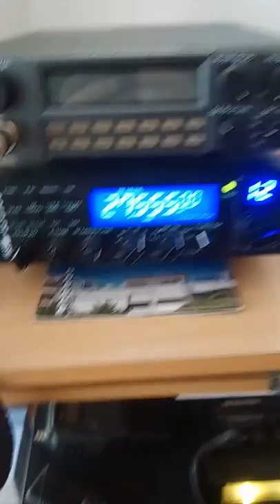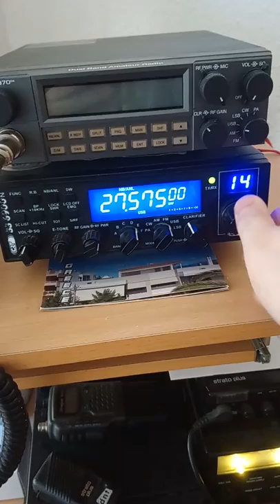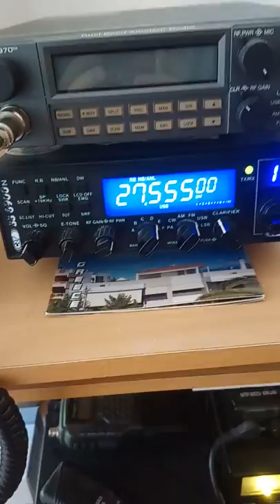27,555 USB near Düsseldorf on Sirtel Santiago 1200 19,08,2018 swl